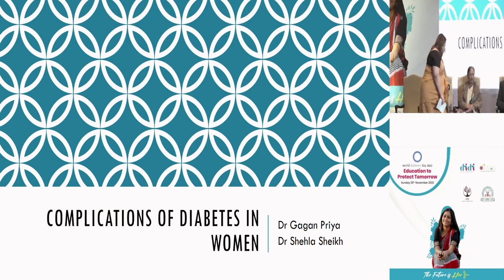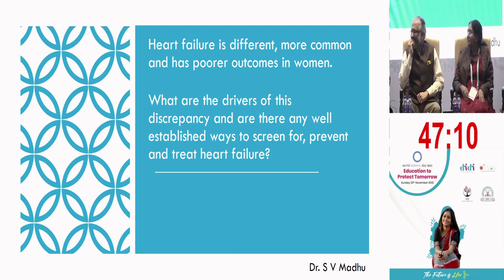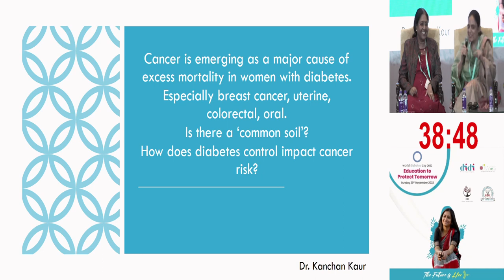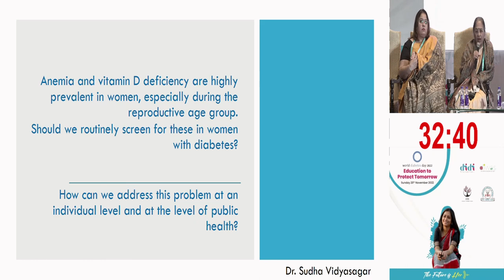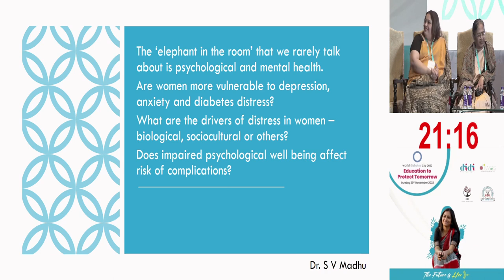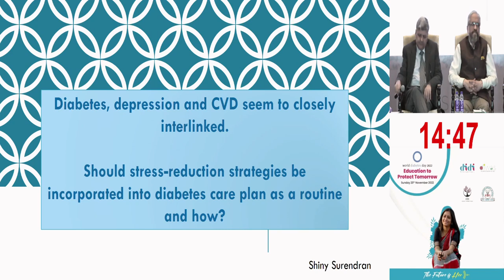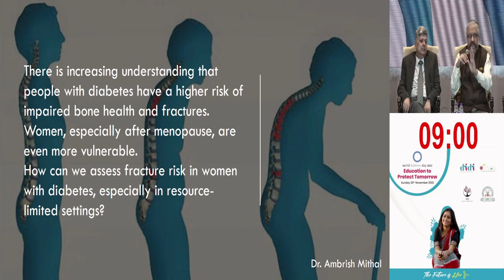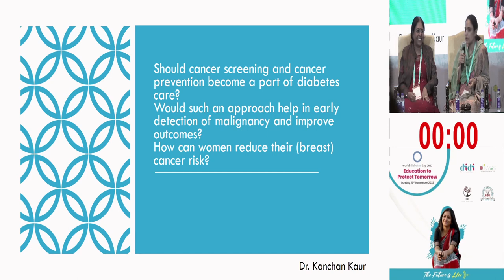Complication of Diabetes in Women